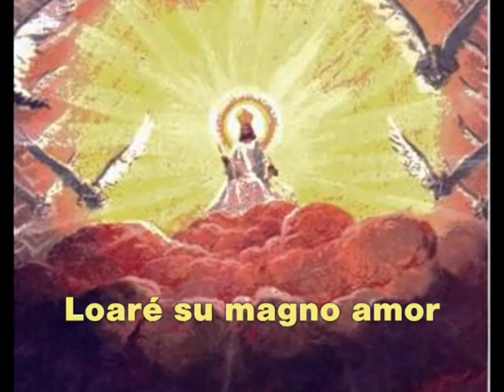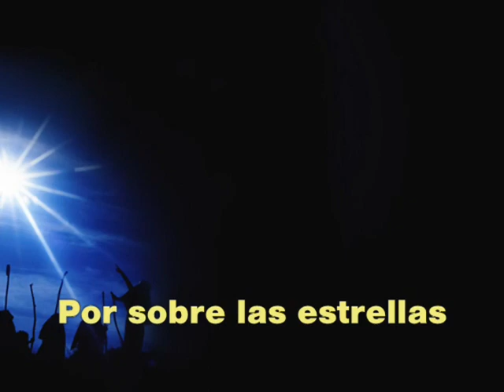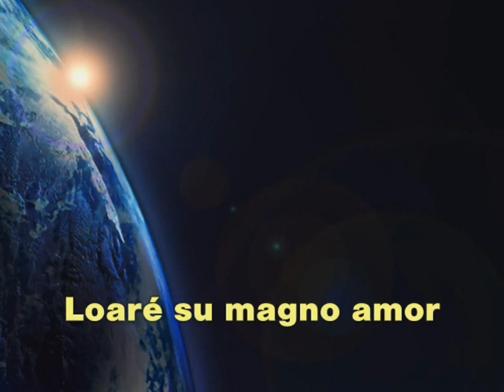"ALLA EN EL CIELO AZUL" Adoración, cantos especiales 2019 Byron Armando Infantiles Cristianos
Existen muchos cantantes para adultos pero muy poquitos para niños... escucha mis treinta cantos de música para niños Dios me ha dado la oportunidad de estar en 9 países y cantar en las ciudades más importantes... me gustaría saber de ti y qué es lo que haces en tu Iglesia en el área Infantil... escríbeme a o salúdame a mi celular ... recuerda que juntos podemos hacer un buen programa para niños... si quieres la pista musical de un canto para pasar a cantar en tu Iglesia escríbeme a mi correo... Espero tus mensajes... dile a tu pastor que me invite a estar en tu Iglesia...BYRON ARMANDO RODRIGUEZ MONTEJO
CANTANTE DE MÚSICA PARA NIÑOS
Desde hace más de 13 años me dedico a cantar música infantil cristiana. Presento mis conciertos en lugares sencillos y en lugares muy lindos. Tengo 45 cantos grabados para niños y los distribuyo en toda Latinoamérica.
He visitado 9 países cantando en las principales ciudades.
Me encantaría cantar en las células cristianas de las iglesias del mundo.

MUSIC SINGER FOR CHILDREN
For more than 13 years I have dedicated to singing Christian children's music. I present my concerts in the simple places and in the very beautiful places. I have 45 recorded songs for children and distributed throughout Latin America.
He visited 9 countries singing in the main cities.
I would love to sing in the Christian cells of the world's churches.